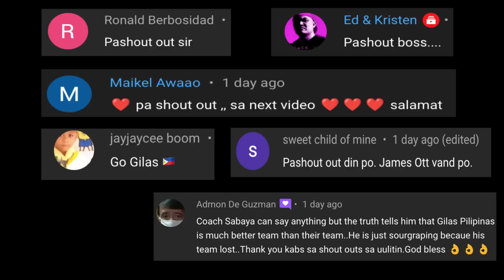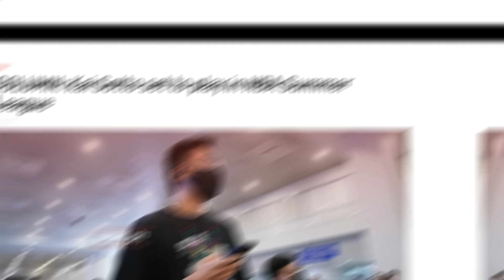KAI SOTTO IBA NA ANG PRIORITY? | KUME MARCIAL BAKIT NAPADASAL | CSTAND RETIRED TO GILAS